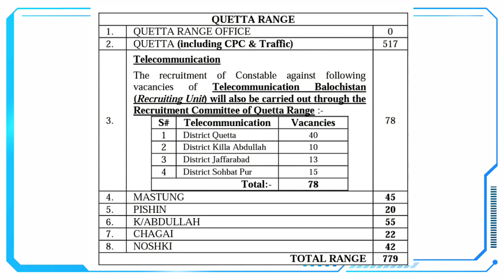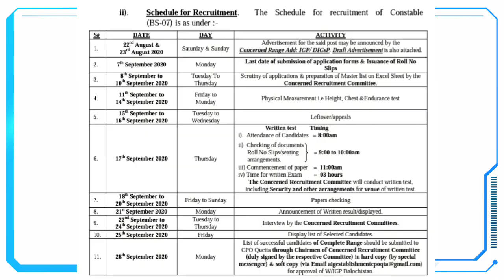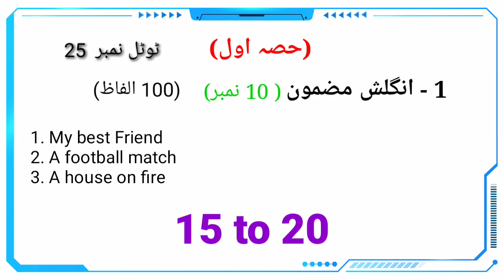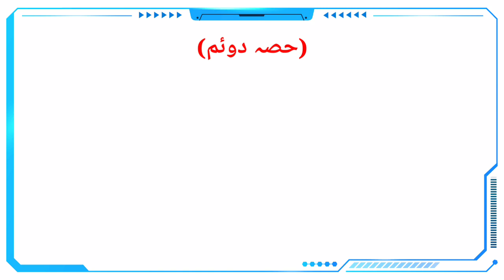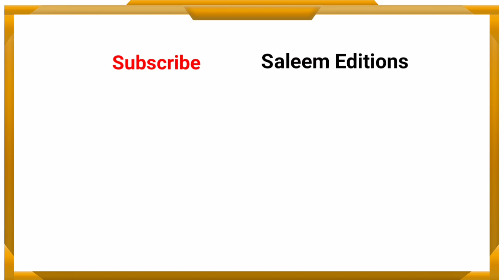Balochistan Police Jobs | Balochistan Police Constable Preparation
Balochistan Police Jobs | Balochistan Police Constable Preparation | ‎@Saleem Editions

Balochistan Police Jobs | Police Constable BPS-07 | Full Preparation in 10 days, All updated test and syllabus

Welcome to the bright side of branding and competitive educational channel "Saleem Editions". Saleem Editions helps in getting authentic and informative knowledge. For any query or topic drop your Comment or
Follow US On: